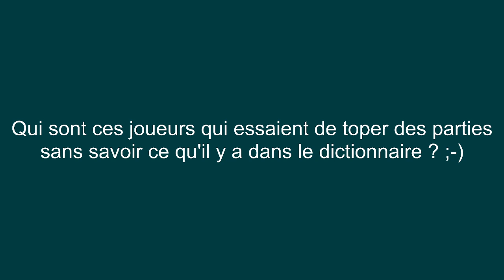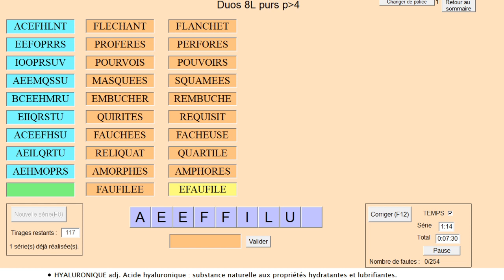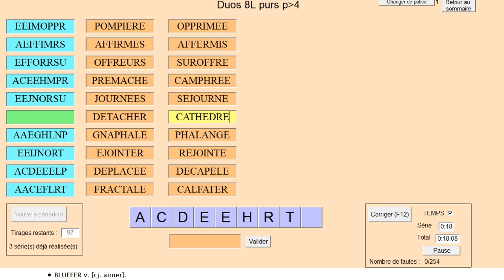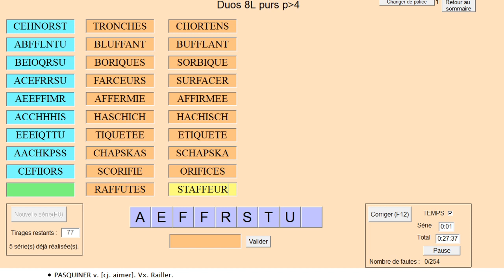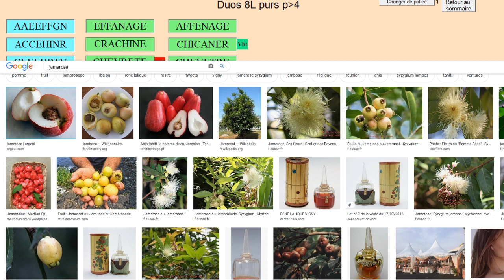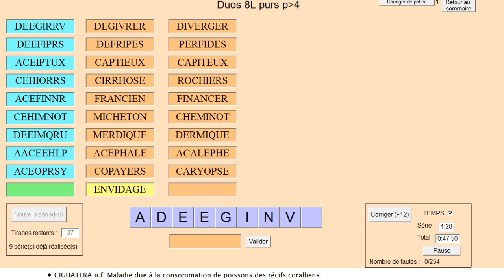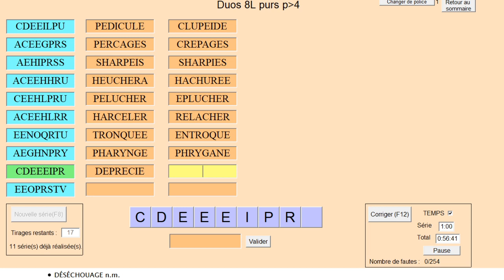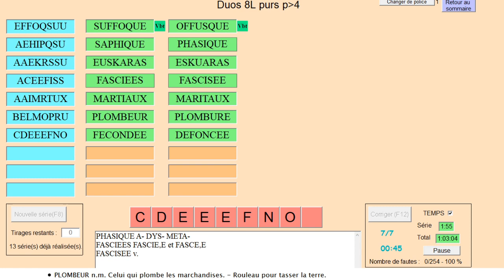Vocabulaire : duos de 8 lettres (1/11)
Session de vocabulaire Scrabble avec le logiciel Elimots 127 tirages de 8 lettres admettant 2 solutions non conjuguées ("poids 4 et plus"). Quelques mots illustrés. Avec Edouard, David et Sylvain. Le site 1mot.net Soutenir la chaîne